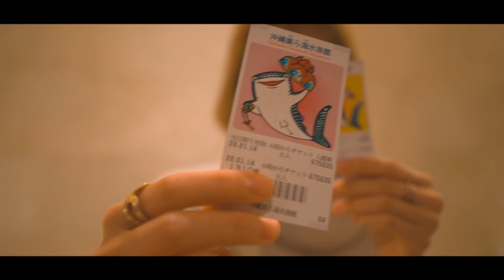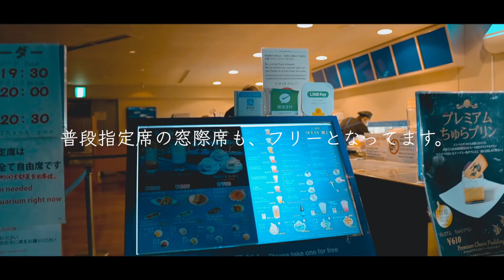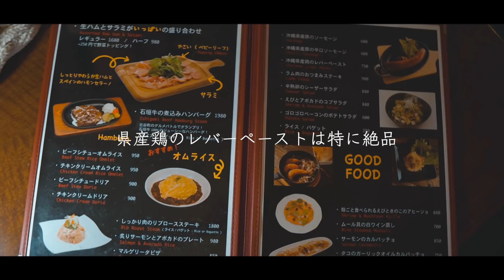【沖縄旅行】夫婦で予算１万円！地元民おすすめの観光コース【Vlog】【後編】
はいさーい！
沖縄を夫婦二人で１万円で堪能する旅の後編です！
美ら海水族館、アメリカンビレッジ、グルメを楽しんで総額なんと…！？
この動画の情報を家族、彼氏彼女との旅行、修学旅行、卒業旅行にぜひ役立ててくださいね。

【沖縄旅行】夫婦で予算１万円！お得に楽しむおすすめ沖縄デートコース【Vlog】

旅行中の思い出をおしゃれに残したいならこの動画を参考にしてね！
スマホだけでできる簡単でおしゃれな動画の撮り方を解説しています。

※美ら海水族館の「４時からチケット」
16時以降の入館だと1,880円の入館料が1,310円に！
しかも通常冬は18時半に閉館ですが、2月末までナイトアクアリウムを開催中のため、
21時まで開いており、16時以降に入館しても十分楽しめます。
おすすめはナイトアクアリウムタイムの18時以降です！
遅い時間帯は本当に人が少なくてゆっくり楽しめますよ＾＾
(水槽前にソファが置かれるのは夜限定です)

本物の二階建てロンドンバスで美味しいご飯とお酒が楽しめます！

👫夫婦のSNS👬
⭐️Instagram(嫁フォトアカ)
検索用→ @yomenophoto

企業案件はこちら
プレゼントやファンレターの宛先はコチラ
〒106-6137
UUUM株式会社　ナカモトフウフ宛

夫婦、カップル、沖縄、日本人、Vlog、オシャレ